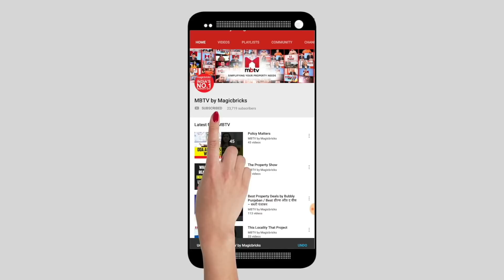Best property deals from Delhi-NCR by Bubbly Punjaban/दिल्ली-एनसीआर से BEST प्रॉपर्टी डील्स (S01E26)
Want to know about this week's best deals in Delhi, Noida, Gurgaon or NCR?  Bubbly Punjaban will tell you about the most amazing deals available in different cities every week. This week Bubbly has deals by Wave City in NH 24 Ghaziabad & Express Zenith in Sector 77, Noida.